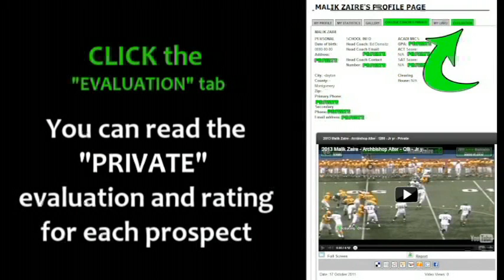2014 Cliff Garner - Maple Heights - So yr - WR 85 - PROMO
2014 Cliff Garner - Maple Heights - So yr - WR 85 - Ohio High School Football - College prospect